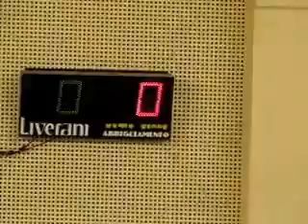02R 00V MVI 0820